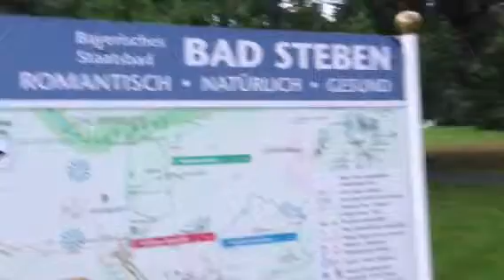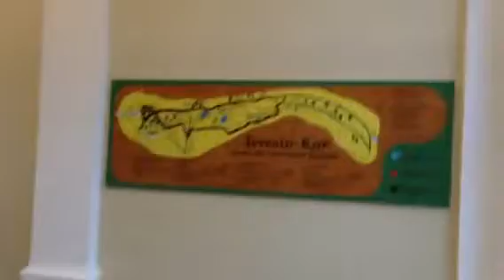Bad Steben aus Ilkin Manafov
Bad Steben